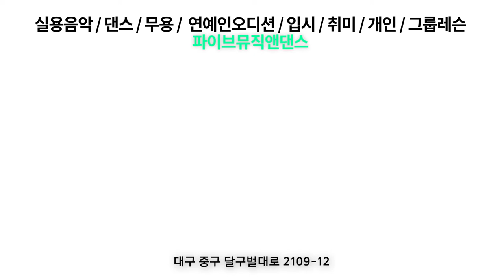대구 댄스 보컬 학원 파이브뮤직앤댄스 오시는 길 안내 (반월당 지하철역 기준)